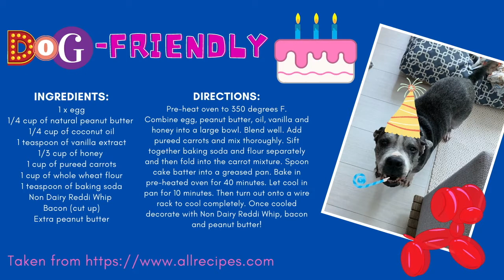Rudy's Rebirthday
In October 2011, we found Rudy as a stray dog outside the Cayman Islands Humane Society. He was not in good health. He was underweight and covered in woodticks and suffering from heartworm. It was obvious he had been a house dog, but was now abandoned. We were full-time pet parents to Lily, a female from the Humane Society, and became Rudy's temporary foster parents. We wanted to help nurse Rudy back to good health so he could be adopted by a family that would love him and give him the home he deserved. In the end, it turned out that Rudy decided to stay and we became that family! Everyone who has met Rudy loves him. He has such a wonderful personality. He is a big part of our wider family. Anytime we speak to friends and relatives their first question is "how is Rudy doing?"... 2020 has been a tough year for Rudy. He has had his spleen removed and undergone successful chemotherapy treatment. Rudy's age is not definitive but he is approximately 13 to 15 years-old. Today is Rudy's re-birthday which you are invited to celebrate with us! Since 2011, Rudy has been enjoying in a wonderful life with his adopted sister, Lily. They love each other. Both play, dig and swim at the beach and enjoy regular cuddles! It all worked out for Rudy. Rudy is in his furever home.